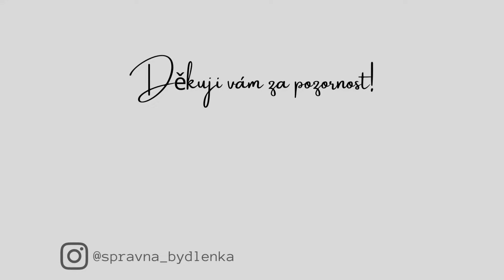ÚKLIDOVÁ VÝZVA🧹 | TŘÍDĚNÍ | KOUPELNA | KOSMETIKA🧼 A ČISTÍCÍ PROSTŘEDKY🧴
Ahoj, vítejte u prvního videa ze série uklízecích/třídících videí. Dnes se vhrneme na koupelnu a budeme třídit skříňky pod umyvadlem, galerky, poličky, košíčky, atd., kde máte uloženou kosmetiku a čistící prostředky.